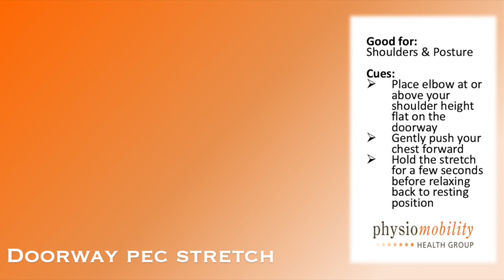Shoulder Stretches Doorway Pec Stretch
Welcome to our empowering video on shoulder exercises! If you're looking to improve shoulder mobility, strengthen your upper body, or alleviate shoulder discomfort, you've come to the right place. In this comprehensive guide, we'll take you through a series of targeted shoulder exercises that will help you build strength, enhance flexibility, and foster healthier, pain-free shoulders.